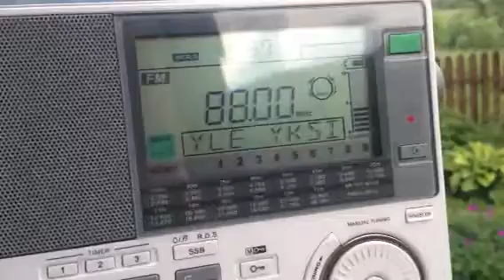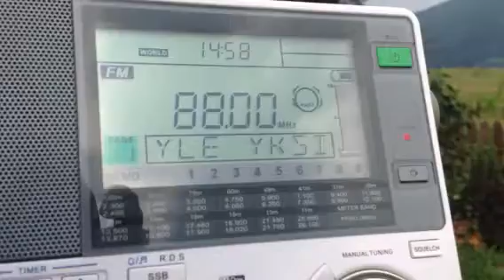YLE Yksi (Finland) received in Romania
YLE Yksi 88 MHz from Finland, exact location unknown (Joutseno or Enontekiö). Recorded on 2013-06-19 in Gura Humorului, Romania via sporadic-E propagation.